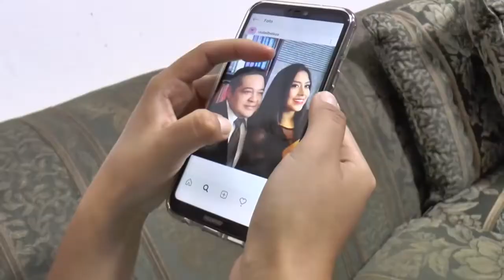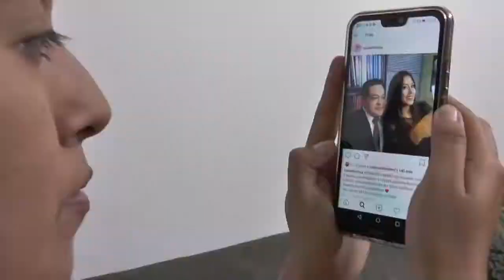HERMOSA RINOPLASTIA👃 GRAN CAMBIO DE CRISTINA - DR CESAR CALDERON CIRUJANO PLASTICO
Cirugía realizada a nuestra paciente Cristina, veamos todo el proceso de su cirugía de Rinoplastia estetica, desde la consulta hasta después de la operación. Cirugía realizada por el Dr César Calderón.
¡Visítanos!
➡️Cirugía de 1 hora, con anestesia local y excelentes resultados.
👤Dr. César Calderón, Cirujano Plástico
➡️Puedes encontrarnos en: 🏠Calle Santa Lucía Mz: R, Lote: 11, Trujillo - Peru (Paralela a la Av. Fátima)
➡️ Atención de Lunes a Sábados de 9am a 1pm y de 4pm a 8pm